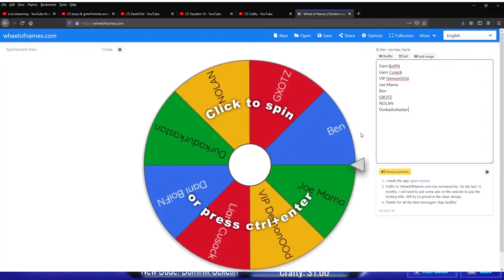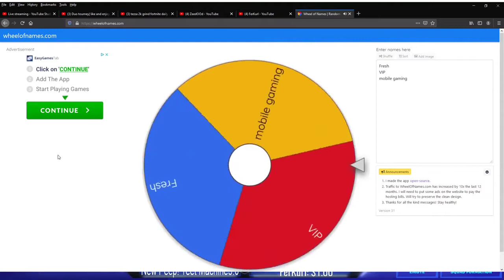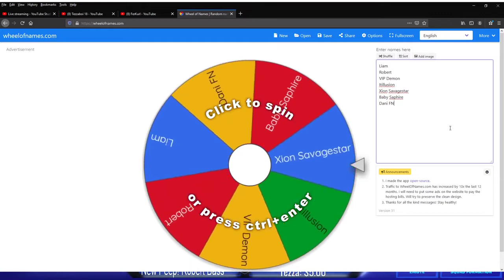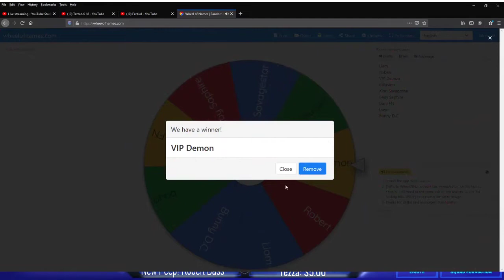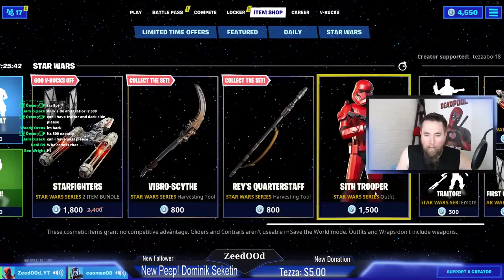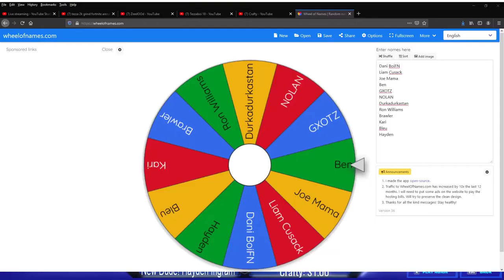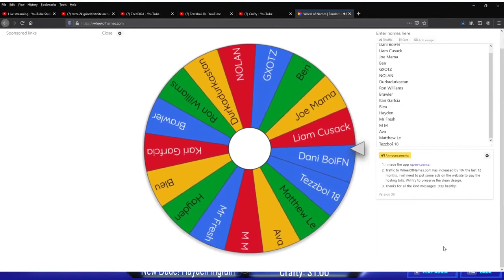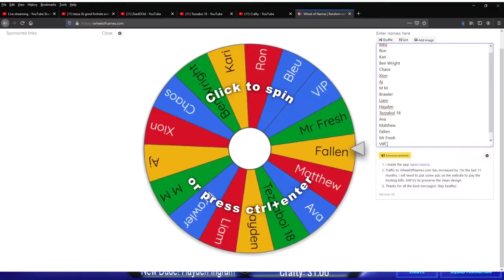Fortnite Battle Pass Vbucks 250 Sub Giveaway - PSA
How goes it Dude Nation! We have finally hit the 250 goal and its time to do the Battle Pass Vbucks giveaway! This is a public service announcement video that outlines the giveaway we are doing tomorrow live between 11pm-1pm PST start time (Baby Pineapple willing as always ;P ) as well as clips of giveaways we have already done. Below is the entire list of all entries that will be in tomorrows random drawing that again will be done live. Check the list below and make sure your name is on it, as I have done my best to make sure I've collected all entries, but ultimately you need to verify it is, so please do so. If you are not on the list, simply leave a comment on this video between now and before we go live so that I can get your name added to the wheel. In the future we will use stream labs for entries - more details on that later. Best of luck to everyone :)

#1. Waffle Boss
#2. Fallen Glory
#3. Brucea
#4. bleu eggos
#5. GingeyFN
#6. Grow RBX
#7. Blastoff 480
#8. GogglesYT
#9. Daniel Musgrove
#10. Bb prime
#11. littlemackemcam dobby
#12. SammyJ Playzz
#13. FaZe Shayan
#14. Ben Wright
#15. NOLAN THOMAS
#16. Tezzaboi 18
#17. CryptZ
#18. Ricky Moore
#19. heidi8404
#20. Dani Boi
#21. Gaming Nature D.C.
#22. HusseinGaming
#23. neon-quill 07
#24. U CAN DO B3TT3R
#25. Blastoff 480
#26. RedNitrate
#27. Michael Marban Acenas
#28. RB Numero
#29. Loops_-
#30. Chancelor Mcmillian
#31. Richy
#32. Sith nerd 4158
#33. Rafael Goncalves
#34. iiBrandon Playz
#35. Bleu Eggos
#36. Superfootykid
#37. Arnav Sharma
#38. Kaden Barnes
#39. Riley Holden
#40. Jakoby Smith
#41. N B
#43. Tony the god 09
#44. Team Exotic
#45. GingeyFN
#46. Team Nite
#47. Md. Rafi Islam
#48. Mikok
#49. Dean Rose
#50. lLOYD nTEREKE
#51. NORMALdAYhOPFULLY Xx
#52. Tumii
#53. Aron O Mahony
#54. Jesus Lopez
#55. nl vv
#56. Patrick Bita
#57. gecko gamer
#58. Liam Cusack
#59. Kari Garcia
#60. Mr: Maniac
#61. Skilled_Squeaker
#62. Mikok
#63. Solomonul
#64. Xion SavageStar
#65. Arturo Camargo
#66. FNWZ rock
#67. Sarkis King
#68. Aiden Marais
#69. Adisa Kulinovic
#70. Snippa boi Lopes
#71. Don’t hate Appreciate
#72. Comment bot : 15
#73. JFREEDOM
#74. sauro FN
#75. VIP DEMON VIP
#76. tac_Noah
#77. Like and sub if you'r New
#78. Hudson Pallay
#79. Ace Wolf
#80. Brayden Bradley
#81. Mywifegames
#82. Yeet Machine3.0
#83. Guy Boomer
#84. Mrfreshasian
#85. Ly Mikao
#86. Joe Mama
#87 Snake Plays
#88. Woody Oreus
#89. Vince The God
#90. Moblie Gaming
#91. Foxboy 21
#92. Aleksa Lazovic
#93. Dizzy_Boi 678
#94. NewWaveGreens
#95. Jeremiah Cole
#96. Itsillusion
#97. Flame Whale
#98. ITS VIC
#99 NBW_ViBE
#100. Ali 22
#101. Yondersquad
#102. GODSIVE
#103. KSO ANT
#104. sri karuna
#105. ajs426
#106. Cens0rFN
#107. Protept
#108. MELIPONÁRIO SYDNEY
#109. Frazix_gaming
#110. Cursive
#111 Dominik Seketin
#112. Robert Bass
#113. Miniwingzero 3010
#114. King Texas Clubhouse
#115. Lauren Curtis
#116. ItsIlusion
#117. Mrmentros
#118. Baby Sapphire
#119. Cassie Jolley
#120. Beee CareFul
#121. David yousef
#122. Peter J
#123 Domink Seketin
#124. GXOTZ
#125. Legit Lion
#126. Dhruvin Dilip
#127. Code ben1 Eu Squad enjoy
#128. Brawler Brawler
#129. Hayden Ingram
#130. hZVDwqjhdfj dsbga,nsb,ww
#131. Ron Williams
#132. M M
#133. Mr Fresh
#134. Matthew Le
#135. Chaosmaster 9045
#136. Boti 21
# 137. Anjali mahato
#138. Ava Le​
#139. Dark. Super YT
#140. The Comet
#141. Cobra 15
#142. Mason Allard
#143. Zayd Cargo
#144. Random Games
#145. Awoken TeddyBear
#146. Ali Family

Hope you enjoyed the content. If you haven't already, be sure to Subscribe for more content, smash the like button if you enjoyed it, share with a friend if you want to help us grow peeps :)

Deuces!!